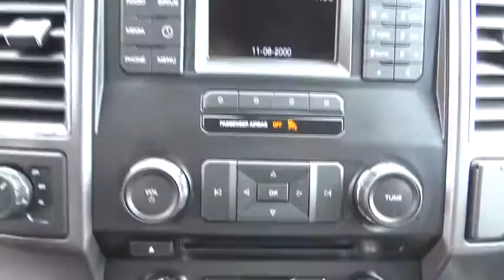2016 Ford F-150 Riverside, Fontana, Redlands, Rancho Cucamonga, Palm Springs, CA 00P9434R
2016 Ford F-150
2016 Ford F-150 XLT 4X4 - Stock#: 00P9434R - VIN#: 1FTEW1EG0GKD80651

Fairview Ford
292 North G St

4WD. Short Bed! Crew Cab! FAIRVIEW FORD...WE'RE RIGHT OFF THE 215 FWY, WE'RE ALWAYS RIGHT ON THE PRICE !!! Here at Fairview Ford, we try to make the purchase process as easy and hassle free as possible. We encourage you to experience this for yourself when you come to look at this hard-working 2016 Ford F-150. It is nicely equipped with features such as 4WD. This dealer-maintained F-150 is the well-kept truck you'd expect it to be, and THEN some. A BETTER FORD EXPERIENCE WAITS FOR YOU AT FAIRVIEW FORD !!!